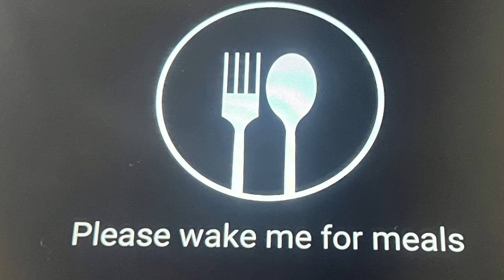My Trip to ITALY | Q & A Part 2 | Watch from the Beginning to the End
Fitness Youtube Channel : J Fitness VibZ